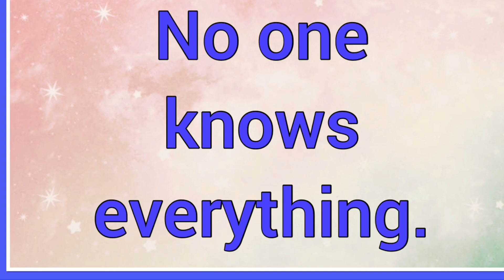Amazu | Name Origin Meaning